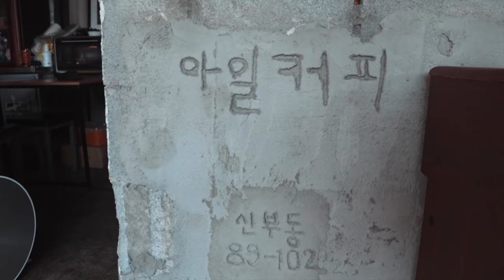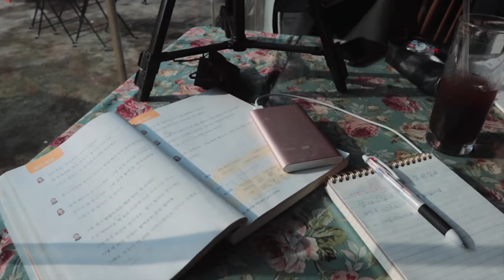The comfort cafe- قهوتي ومكاني المفضلين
The coolest place to study found this coffeeshop while walking and I just love the interior and the vibe, It is my fav coffee place here in Cheonan.

►Lost in Your Eyes (feat. Anja) - TFLM [Free Copyright-safe Music]
►Midnight Stroll - Ghostrifter Official [Free Copyright-safe Music]